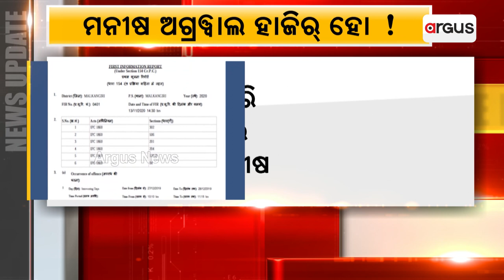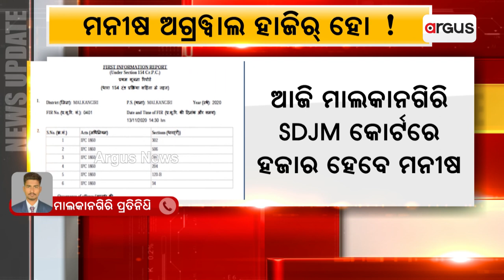Malkangiri PA Death Case: Manish Agarwal To Appear Before SDJM Court Today